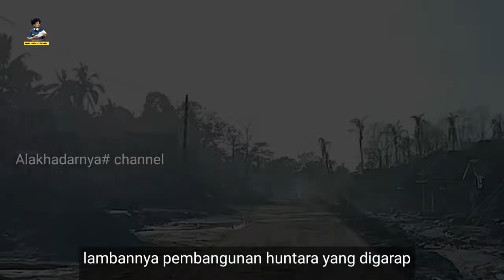PROSES PEMBANGUNAN HUNTARA DI SESA SUMBER MUJUR HAMPIR SELESAI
erupsi semeru

Sesuai peraturan Bupati nomor 1/2022 tentang penyelenggaraan Huntara, per KK menerima lahan 10x14 meter persegi. Luas Huntara 6 x 4,8 meter. Dengan spesifikasi tehnis dalam Huntara ada satu kamar tidur ukuran 3x2,4 meter, kamar mandi 1,5x1,5 meter, ruang serba guna dan teras.

Kriteria Huntara juga ditentukan dalam peraturan Bupati itu, antara lain harus melindungi dari potensi bencana angin, air, memenuhi aspek kesehatan,ramah terhadap kaum  rentan, konsep rumah tumbuh. Dan Huntara itu paling sedikit bisa bertahan 2 tahun.

Penyintas yang akan menghuni hunian sementara itu antara lain dari dusun Kamar Kajang, Kebondeli Utara, Kebondeli Selatan, dan dusun Kajar Kuning desa Sumberwuluh kecamatan Candipuro.(aud/s)

Dikutip dari berbagai sumber media
Dibuat oleh : Alakhadarnya# channel